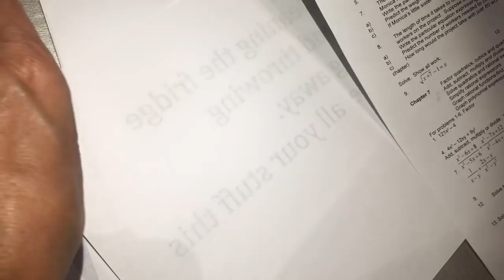High school math - algebra 2 basic arithmetics 01 asmr